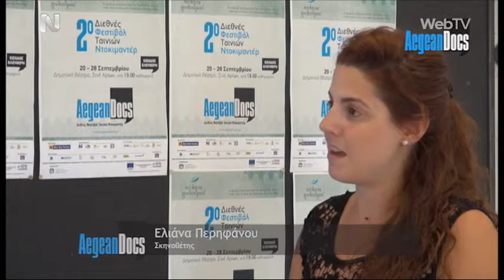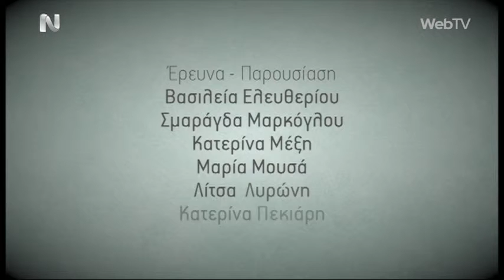2ο Διεθνές Φεστιβάλ Ταινιών Ντοκιμαντέρ AegeanDocs - Eπεισόδιο 3